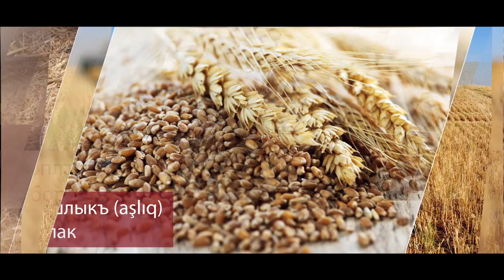5 главных слов. Урожай - берекет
А вы знаете, как на крымскотатарском языке будет "урожай"? Ведь часто мы употребляем это слово при поздравлении друг друга с важными событиями.

Об этом в нашей новой подборке из 5 слов! Хорошего Вам урожая, друзья!